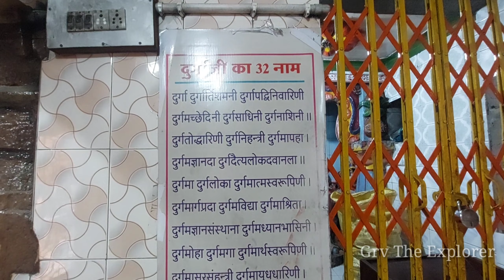Dhamdha Raja Kila | Trimurti Mahamaya Mandir Dhamdha | Kalash Mandira Dhamdha city Talabo ki nagri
प्राचीन धरोहरों की नगरी धमधा , जहां के महामाया मंदिर में एक साथ विराजती हैं त्रिशक्ति महाकाली , महालक्ष्मी और महासरस्वती

श्री त्रिमूर्ति महामाया मंदिर- धमधा का त्रिमूर्ति महामाया मंदिर आदिशक्ति का प्रतीक है । यहां एक ही गर्भगृह में तीन देवियों- महाकाली , महालक्ष्मी और महासरस्वती की स्थापना है । तीन देवियों के साकार रूप एकसाथ देश में बिरले स्थानों पर ही दिखाई देते हैं । जम्मू - कश्मीर के वैष्णोदेवी मंदिर में ये तीनों देवियां पिंड रूप में विद्यमान हैं , जबकि यहां साकार रूप में हैं । महामाया मंदिर के गर्भगृह के मुख्य दरवाजे में शिलालेख अंकित है । इसमें मंदिर स्थापना और उसके काल का उल्लेख है । पांडुलिपियों के अनुसार इस मंदिर की स्थापना सन् 1589 में राजा दशवंत सिंह ने की थी । उनकी मां को महाकाली ने स्वप्न में कहा कि मैं सिंहव्दार में भूमिगत हूं । शिवनाथ नदी के किनारे जोगीगुफा में महालक्ष्मी की प्रतिमा है तथा तीसरी प्रतिमा एक इमली के वृक्ष के नीचे है , तीनों की प्रतिष्ठा मंदिर में करो । महामाया मंदिर के ठीक सामने प्राचीन सिंहद्वार है , जो धमधा के प्राचीन और वैभवशाली इतिहास का अहसास कराते हैं । छत्तीसगढ़ में जितने भी किले या गढ़ हैं , उनमें इस तरह का भव्य प्रवेशद्वार नहीं मिलता है । बलुआ पत्थरों से निर्मित इस प्रवेशव्दार में भगवान विष्णु के दशावतारों की प्रतिमाएं अंकित हैं । शिल्प की दृष्टि से छत्तीसगढ़ के दशावतार प्रतिमाओं में इनका महत्वपूर्ण स्थान है । प्रवेशद्वार के दाईं ओर कच्छप , वराह , नरसिंह , वामन और बाईं ओर परशुराम , राम - बलराम , बुद्ध और कल्कि अवतार का सुंदर अंकन मिलता है । इस तरह की दशावतार प्रतिमाएं लक्ष्मण मंदिर सिरपुर , राजीव लोचन मंदिर राजिम , बंकेश्वर मंदिर तुम्माण ( कोरबा ) , रामचंद्र मंदिर राजिम में भी हैं , जो अलग - अलग कालखंड का प्रतिनिधित्व करती हैं

राजा किला- महामाया मंदिर के पीछे गोंड़ राजा का किलानुमा महल आज भी खंडहर के रूप में विद्यमान है । इस दो मंजिला इमारत के निर्माण में पत्थरों का उपयोग किया गया है । दरवाजों के चौखट और मेहराब अत्यंत आकर्षक और राजसी वैभव के प्रतीक हैं । ऊपर जाने के लिए सीढिय़ां बनी हुई हैं , लेकिन छत टूटकर गिर गया है । महल के भीतर एक तलघर भी है , जो छत के मलबे से पट गया है । महल के सामने बूढ़ातालाब में एक सीढ़ी है , जहां तालाब के भीतर एक झाझा ( कुंए ) के निशान नजर आते हैं । पांडुलिपियों में तालाब के भीतर किले के निर्माण की जानकारी मिलती है । परन्तु उत्खनन से ही इसकी सच्चाई सामने आ सकेगी । भारतीय पुरातत्व सर्वेक्षण ने सन् 1935 में किला परिसर को संरक्षित स्थल घोषित किया था , किंतु 1962 में इसे संरक्षित स्मारक की सूची से हटा दिया गया । कालान्तर में मध्यप्रदेश पुरातत्व विभाग ने इसे संरक्षण में लिया । 2003 में छत्तीसगढ़ शासन ने किला परिसर को केंद्रीय गोंडवाना महासभा को हस्तांतरित कर दिया । इसका गजट में प्रकाशन किया गया तथा प्राचीन स्मारक में किसी भी प्रकार का छेड़छाड़ या नवनिर्माण अथवा पुरातत्वीय महत्व को नुकसान न पहुंचाने की शर्त रखी गई , लेकिन वर्तमान में वहां पर सीमेंट कांक्रीट से हो रहे अव्यवस्थित निर्माण से इसकी ऐतिहासिकता और पुरामहत्व विलुप्त हो रहा है । इसे अक्षुण्ण बनाए रखने के लिए सबको जागरुकता के साथ काम करने की आवश्यकता है ।

बूढ़ादेव- महामाया मंदिर के ठीक पीछे गोंडवाना समाज के युगपुरुष देवतुल्य बूढ़ादेव का मंदिर निर्मित है । इसके सामने पत्थरों से बने 12 स्तंभों का एक मंडप भी है । गोंडवाना महासभा ने किला परिसर में दो नए भवन भी बनाए हैं , जिससे किला में जाने का रास्ता संकरा हो गया है । राजा किला और महामाया मंदिर परिसर की सुरक्षा हेतु इनके चारों ओर गहरी खाई का निर्माण किया गया था , जो आज बूढा तालाब के नाम से जाना जाता है । 12 एकड़ से अधिक क्षेत्र में फैला यह तालाब अक्सर जल से लबालब भरा रहता है । हवा के थपेड़ों से इनमें बनने वाली लहरें लोगों को आनंदित कर देती हैं ।

WELCOME TO GRV THE EXPLORER

Dhamdh city
Raja kila
Raipur
Chhatishgard
Rajmahal
Bemetara
Mahadev
Shiv ji
Har har shambhu
Moto vlog
Bike riding
Vlogging
Passion pro
Viral aunty crash scooty
Divine coming raipur
Trimurti mahamata mandir
Budha dev mandir
Mahakali
Magalakshmi
Mahasarashwati

VIDEO  - SAMSUNG A52 , ONEPLUS NORD CE 2
AUDIO  - BOYA MIC 3
TRIPOD  - ULANZI MT11
CAMERA  - NIKON 5300D DSLR
ACCESSORIES  - HELMET AND HELMET MOUNT
VIDEO EDITING  - I MOVIE,  KINEMASTER
DAY  - FRIDAY
EVENING TIME